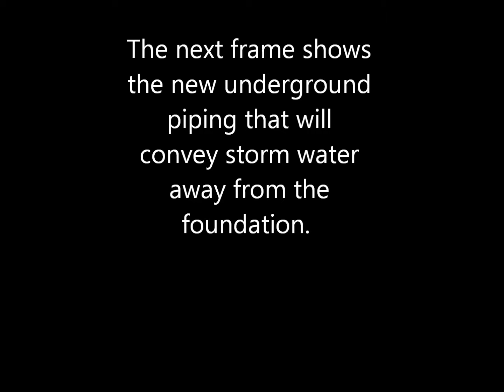Underground storm drain piping installation by ALL TECH Plumbing and Rooter 949 297-8689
ALL TECH Plumbing at 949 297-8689. visit our Lic 645844.

PROJECT DESCRIPTION
* Plumbing installation project that required re-routing of the storm drain water away from the structure. The pipe that is stubbed out of the wall was the termination point for the flat roof drains which conveyed the rain water from the the roof to this point.  The rain water  would settle around the foundation and percolate down to the foundation, causing potential problems.

* The new drainage piping was extended away from the building in order to divert the rain water to a safe termination point in the parking lot.

* ALL TECH Plumbing provides all level of plumbing services including drain cleaning, water heaters, plumbing repair and installations. FREE local estimates and every job has a written warranty.

* For residential or commercial service and plumbing repair including gas, water or sewer, kitchen or bath remodel, water heater repair and installation, in Orange Co. Calif, call to schedule your free estimate in Mission Viejo or Lake Forest.